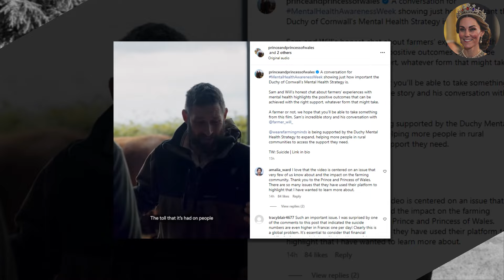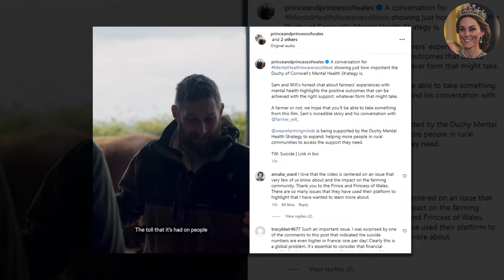OMG! Princess Catherine Finally BREAKS SILENCE On Social Media Since Revealing Her Cancer Diagnosis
The trailer offers a glimpse into the film, featuring a conversation between Love Island personality Will Young and a farmer named Sam. The discussion sheds light on the unique pressures and challenges farmers experience, aiming to raise awareness about mental health issues within this vital sector.

The film is now available in full on YouTube. The Princess of Wales does not feature in the film but was produced under the guidance of herself and Prince William. It is believed that the production was in development before Catherine's health deteriorated.